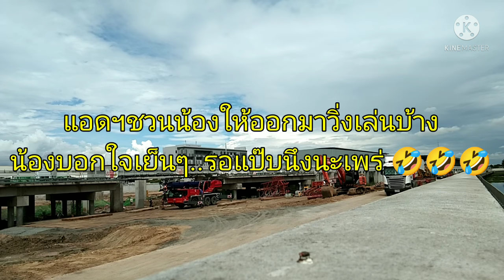ตื่นเต้น! เพราะเห็นตัวจริงน้องแล้ว "น้องกล้วยหอม" 🤣🤣🤣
พาชมสถานีศรีเอี่ยม อาคารจอดแล้วจร โรงจอดและศูนย์ซ่อมบำรุง รถไฟฟ้าโมโนเรลสายสีเหลือง ในโครงการรถไฟฟ้าโมโนเรลสายสีเหลือง ลาดพร้าว-สำโรง ระยะทาง 30.4 กม. มี 23 สถานี คาดว่าจะเปิดให้บริการเต็มรูปแบบในเดือนมิถุนายน 2565.